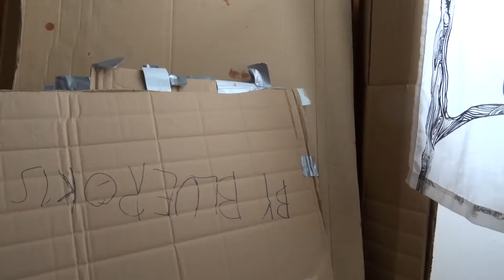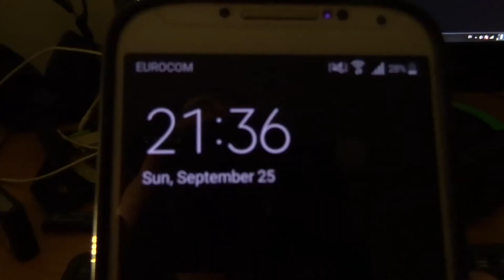naujienos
Keli update ir t.t.
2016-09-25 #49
Socialiniai tinklai: